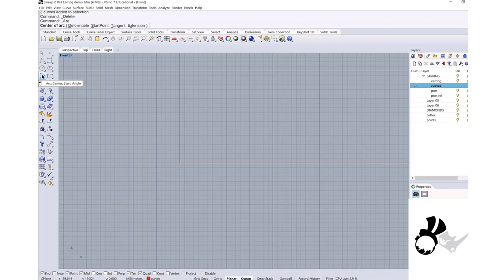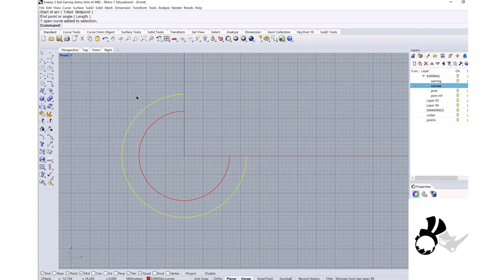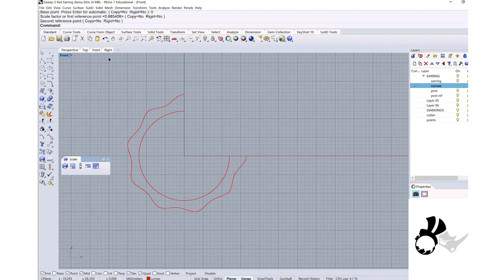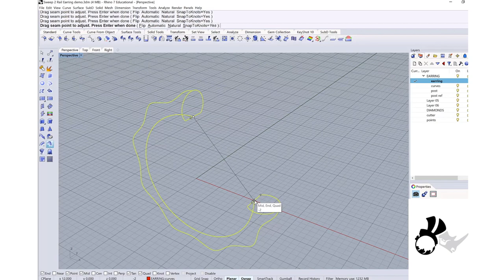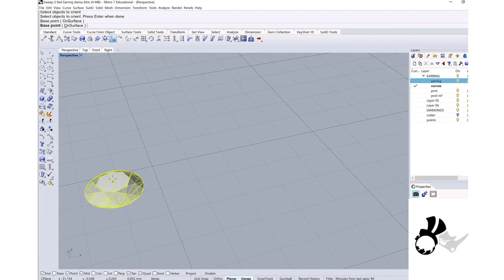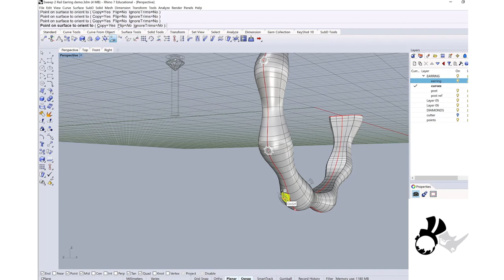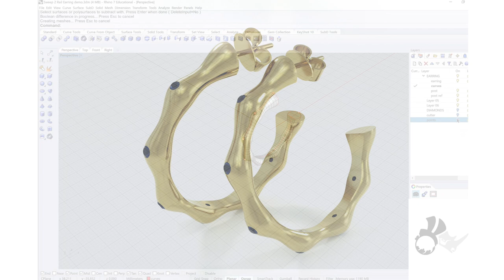Sweep 2 Rails Earrings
In this video, Akiyo will explain the method behind creating the Sweep 2 Rail Earrings in the book The Essential Guide to Digital Jewelry Design. This is a detailed tutorial in Rhinoceros 7.0. For a look at the actual 3D model, head over to Gumroad and look for our Starter Pack 1, with all the books Beginner 3D Models.

Akiyo Matsuoka and Eva Tucek are authorised Rhino McNeel trainers, bringing their collective years of knowledge and experience in Rhino & Grasshopper to those who wants to learn CAD for jewelry design:

Their book, The Essential Guide to Digital Jewelry Design, is also available online at amazon in paperback:
Or look on Gumroad for the PDF and all the complementary 3D model packs:
The book is meant to help you understand how to create jewelry on the computer using computational design techniques, and generally maximise your workflow and possibilities.

We hope you enjoy and learn with us.